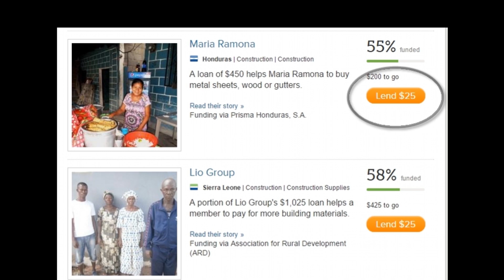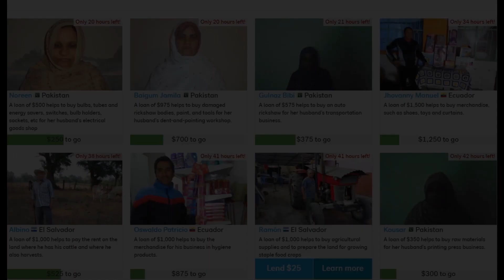me singing The Seeker by The Who